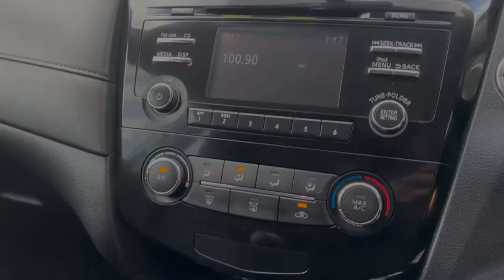2017 NISSAN X-TRAIL 4D WAGON ST (4WD)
This 2017 NISAAN X-TRAIL ST comes with features such as,'

Audio - Aux Input Socket (MP3/CD/Cassette) Audio - Aux Input USB Socket Audio - Input for iPod Bluetooth System Multi-function Control Screen - Colour CD Player 6 Speaker Stereo
Safety & Security
Airbag - Driver Airbag - Passenger Airbags - Head for 1st Row Seats (Front) Airbags - Head for 2nd Row Seats Airbags - Side for 1st Row Occupants (Front) Seatbelts - Lap/Sash for 5 seats Seatbelt - Pretensioners 1st Row (Front) Seatbelt - Load Limiters 1st Row (Front) Seatbelt - Adjustable Height 1st Row Collision Mitigation - Forward (Low speed) Brake Assist ABS (Antilock Brakes) Control - Traction Control - Electronic Stability Control - Corner Braking Control - Hill Descent Hill Holder EBD (Electronic Brake Force Distribution) Collision Warning - Forward Camera - Rear Vision Central Locking - Key Proximity Central Locking - Remote/Keyless Engine Immobiliser
Comfort & Convenience
Air Conditioning Cruise Control Map/Reading Lamps - for 1st Row Keyless Start - Key/FOB Proximity related Starter Button Armrest - Rear Centre (Shared) Floor Mats Sunglass Holder Sunvisor - Vanity Mirror for Driver Sunvisor - Vanity Mirror for Passenger Seatback Pockets - 1st Row (Front) seats Storage Compartment - Centre Console 1st Row Door Pockets - 1st row (Front) Bottle Holders - 1st Row Bottle Holders - 2nd Row Cup Holders - 1st Row Heated/Cooled Cup Holders - 2nd Row Cargo Tie Down Hooks/Rings Cargo Area - Organiser/Shelving/Divider Storage Compartment - In Cargo Area
Lights & Windows
Headlamps Automatic (light sensitive) Headlamps - Halogen Tail Lamps - LED Daytime Running Lamps - LED Power Windows - Front & Rear Rear View Mirror - Manual Anti-Glare Intermittent Wipers - Variable Rear Wiper/Washer Speed Dependant Wipers
Interior
Trim - Cloth
Seating
Seat - Height Adjustable Driver Seats - 2nd Row Split Fold Headrests - Adjustable 1st Row (Front) Headrests - Adjustable 2nd Row x3
Instruments & Controls
Clock - Digital Trip Computer Tacho
Exterior
Body Colour - Bumpers Chrome Door Handles - Exterior Chrome Door Handles - Interior Chrome Grille Surround Chrome Rear Garnish Power Door Mirrors - Folding Mudflaps - front Mudflaps - rear Spoiler - Rear Roof Mounted
Electrical
12V Socket(s) - Auxiliary
Engine
Drive By Wire (Electronic Throttle Control)
Steering
Multi-function Steering Wheel Power Steering - Active (Ratio Speed related) Power Steering - Electric Assist Power Steering - Speed Sensitive Adjustable Steering Col. - Tilt & Reach
Brakes
Disc Brakes Front Ventilated Disc Brakes Rear Ventilated Park Brake - Foot Operated
Suspension
Front Stabiliser Rear Stabiliser Independent Front Suspension Independent Rear Suspension
Wheels & Tyres
17" Alloy Wheels Spare Wheel - Space Saver/Temporary